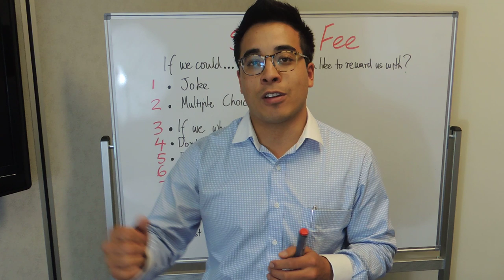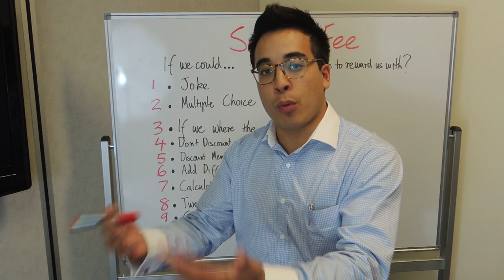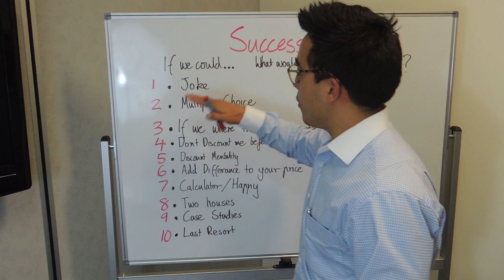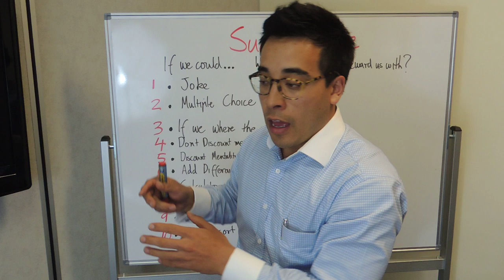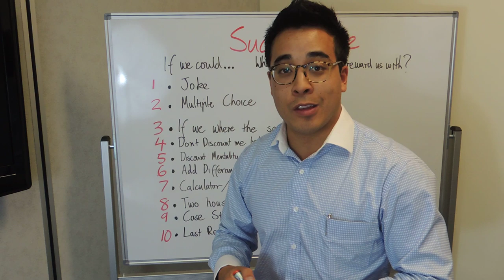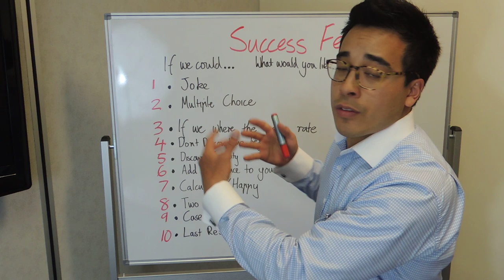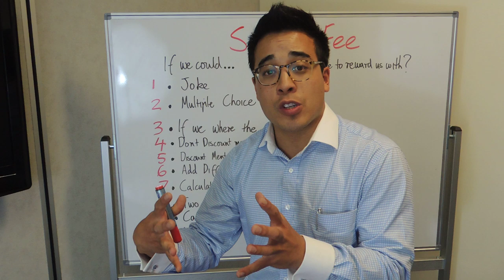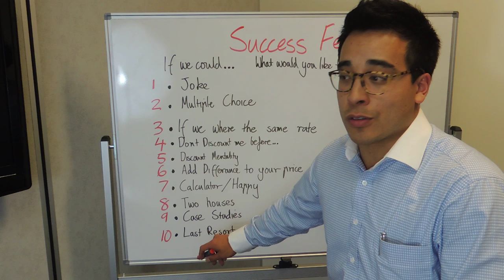"Top 10 Commission Scripts" - Michael Choi - Real Estate Training